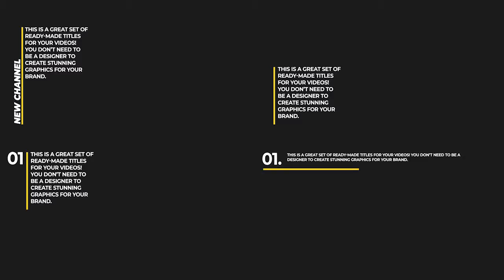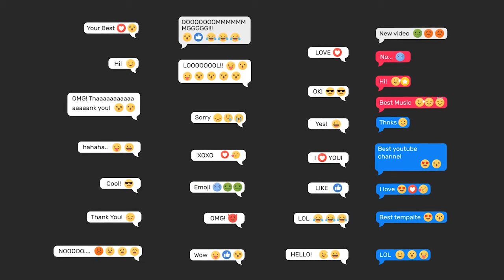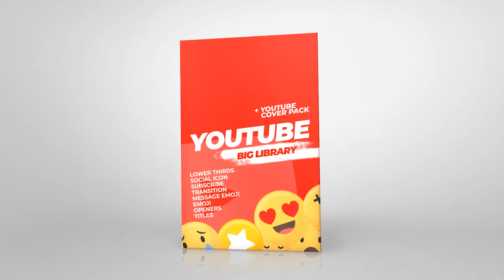VideoHive 300 Youtube Library and Cover pack 24219192